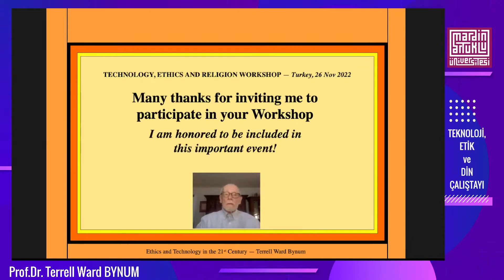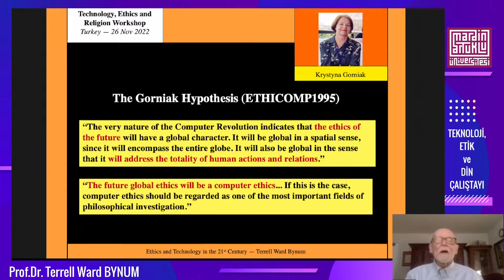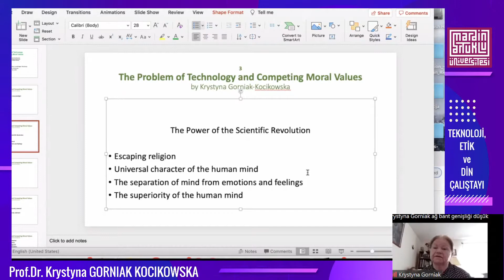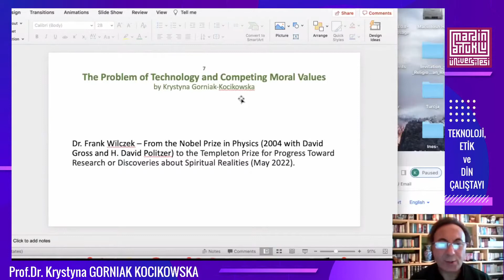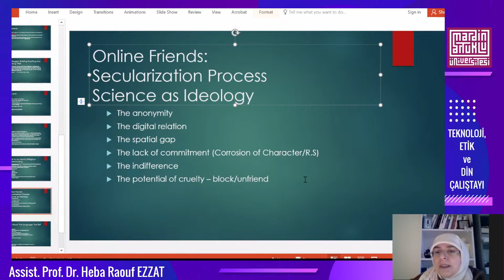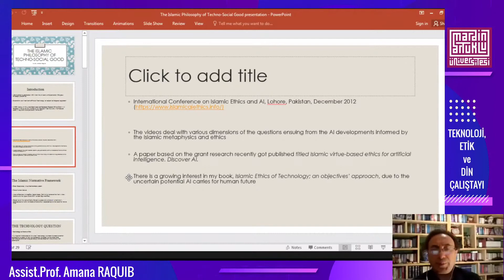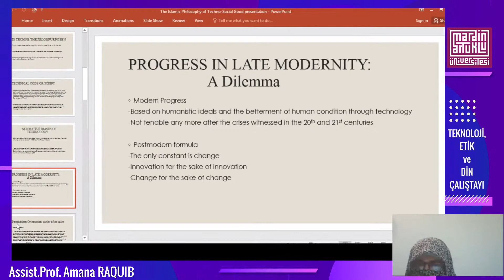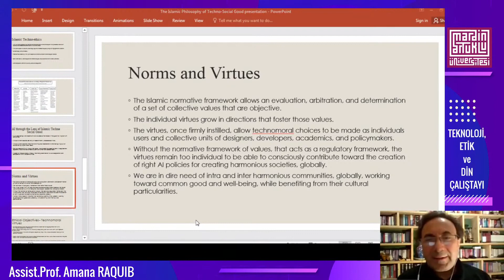4.Oturum - Teknoloji,Etik ve Din Çalıştayı - 26 Kasım 2022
Dijital Gelişmeler Etik ve Teolojik Açıdan Değerlendirilecek

Çalıştayda günümüz insanı için artık uzak kalmanın imkânsız olduğu teknoloji ile insanın varoluşunu anlamlı kılan etik değerler arasında sahih bir münasebet tesis etmenin imkânı ve bu imkânı gerçekleştirmede dinin oynayacağı rol ele alınacak.

Alanında uzman hocaların katılımıyla düzenlenecek ‘Teknoloji, Etik ve Din’ başlıklı çalıştayda yapay zekâ, biyoteknoloji ve metaverse gibi yeni teknolojiler felsefi, etik ve teolojik açıdan değerlendirilerek söz konusu teknolojilerin mevcut ve muhtemel fırsatları/tehlikeleri üzerinde durulacak.

Canlı Yayın Düzenleme: Çağrı CEVİZ (MAÜ Bilgi İşlem Daire Başkanlığı)